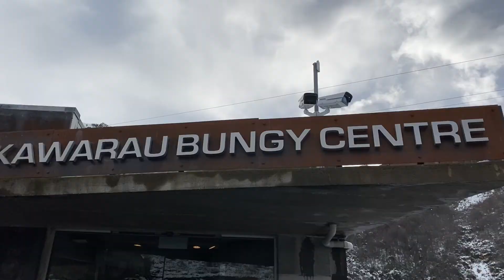HEAVY SNOW AT QUEENSTOWN NEW ZEALAND LIKE WONDERLAND! | DAY 8 VLOG | EL AKIRA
Hey guys, this is our last day in Queenstown which is our Day 8. Not much of happening but I just want to show you the town that covered with snow everywhere, it looks like wonderland. So, come tour with us :)
If you haven't seen my Day 1 vlog yet, we went to Glenorchy, the place where the Lord Of the Rings was filmed, here's the link and you can check it out :)